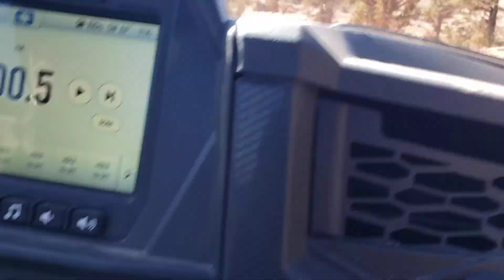Andrew Driving, Rod Co-Pilot: Sedona ATV Fun